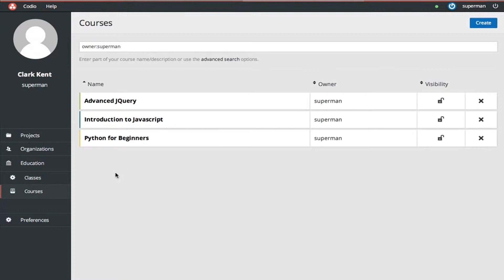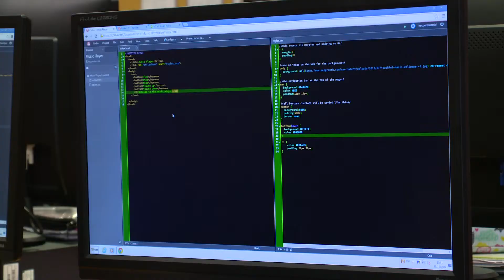Codio - the cloud platform for teaching computer programming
Created to take the pain out of teaching programming, Codio's cloud IDE platform enables teachers to side step the time consuming task of setting up many programming tools (stacks) for the various operating systems on every single Mac or PC within an ICT suite and on students’ own machines.

Teachers and students – like those at Caistor Grammar School shown in this video - can use school-provided machines in the classroom, their own machines at home, and can access the platform and their coding projects from anywhere.  The platform incorporates organisation and teacher-student management features ideal for schools and universities - and new courses and tutorials are on their way.